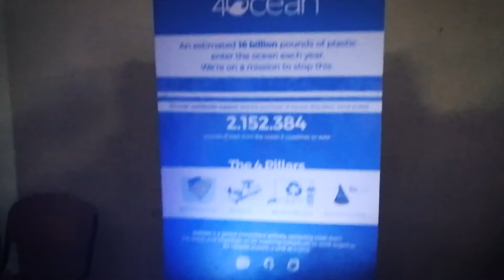4ocean pinball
4Ocean Pinball - Gamification of Social Impact Themes - Laboratorio Design del Prodotto 01 - Università Iuav di Venezia - aa 2018-19 - Studenti: Lisa Casula, Xiao Feng Fan, Cecilia Garuti, Eleonora Petrassi, Matteo Rossi, Juan Teruel Tera. Docenti: Maximiliano Romero, Medardo Chiapponi. Assistenti: Francesca Toso.